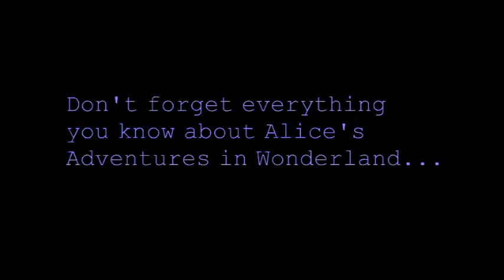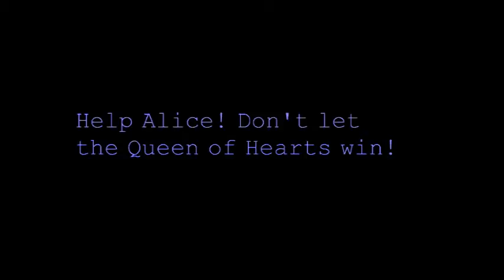Alice and the Invaders From Wonderland Trailer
Featuring the superlative track TWISTED ALICE by DJ Wicky! Please visit the Kickstarter page today and consider contributing:

And please feel free to repost this video on your favorite social media platform. This is a  project Paul Loudon and I have been working very hard to bring to life in the past couple years. And Paul, Alice and myself could use all the help we can get!!

In the words of Alice herself: "Kickstart the revolution!" :-)